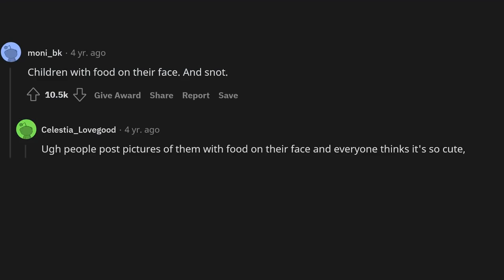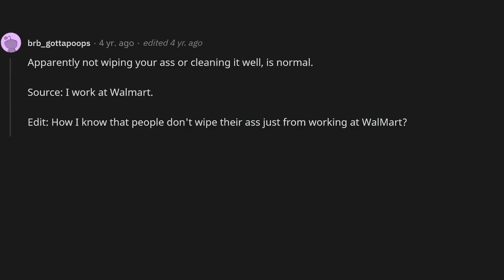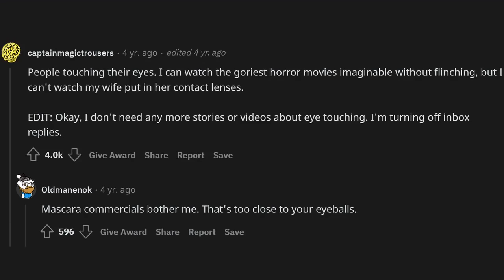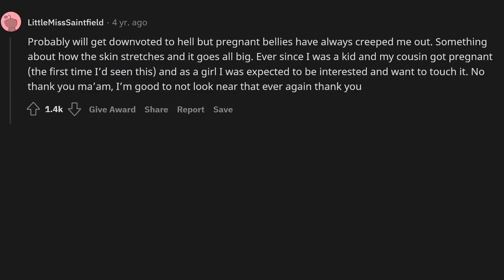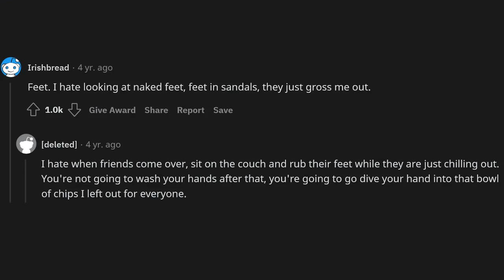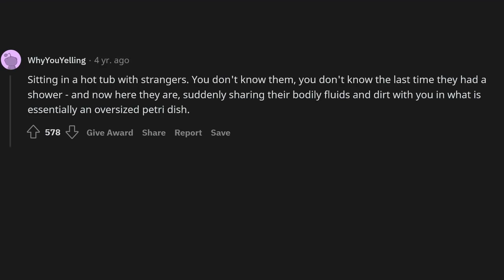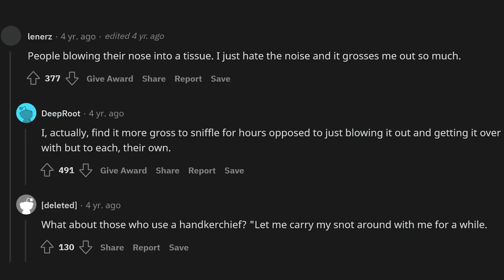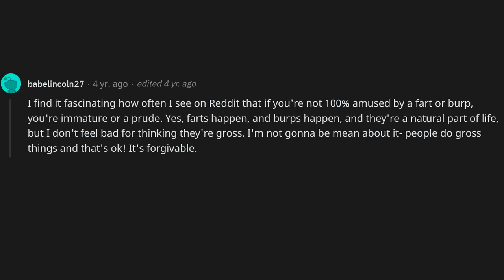What's is completely normal but you find gross?